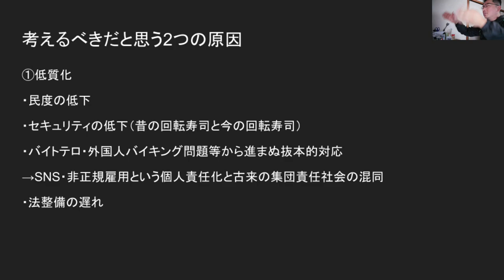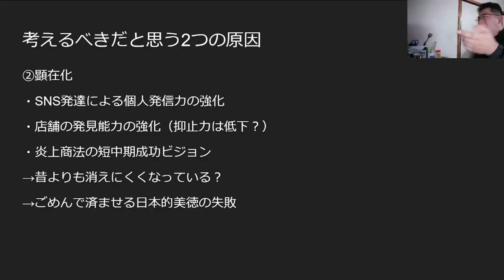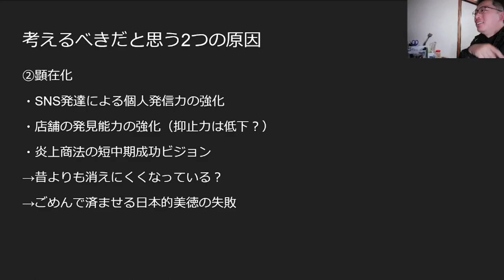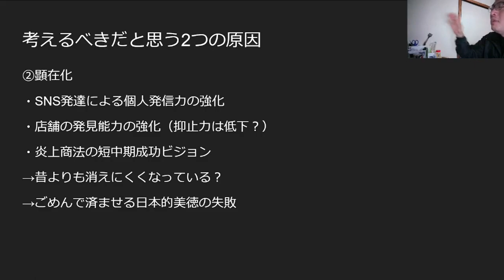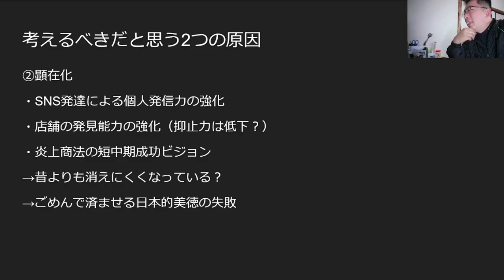YS006 スシローしょうゆペロペロ大炎上問題を社会学的見地から解析したら闇が深すぎた【四方山即報】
考えるべきだと思う2つの原因
①低質化
・民度の低下
・セキュリティの低下（昔の回転寿司と今の回転寿司）
・バイトテロ・外国人バイキング問題等から進まぬ抜本的対応
→SNS・非正規雇用という個人責任化と古来の集団責任社会の混同
・法整備の遅れ

②顕在化
・SNS発達による個人発信力の強化
・店舗の発見能力の強化（抑止力は低下？）
・炎上商法の短中期成功ビジョン
→昔よりも消えにくくなっている？
→ごめんで済ませる日本的美徳の失敗

今後の情報公開は下記LINE VOOMでやってみたいと思います。